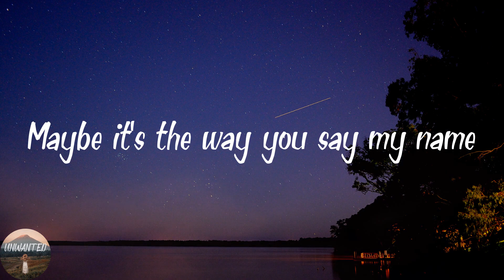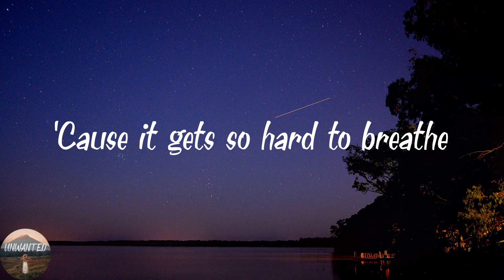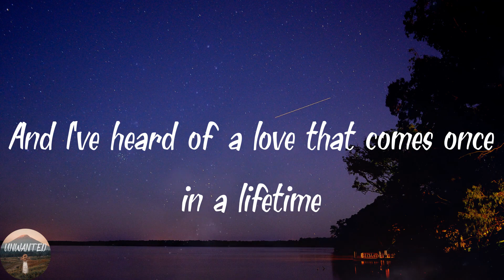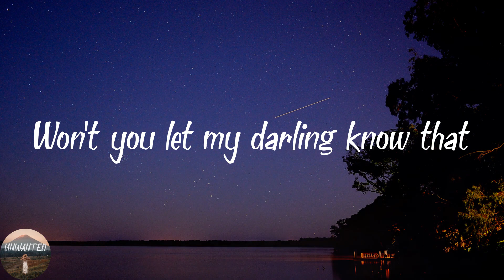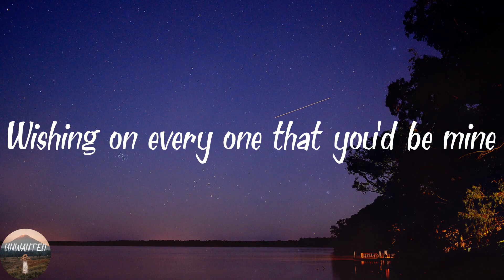Ruth B. - Dandelions - slowed + reverb (Lyrics)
️🎵Lyrics Dandelions - slowed + reverb
Mine
Smile
Mine
Smile
Mine
Smile
Mine